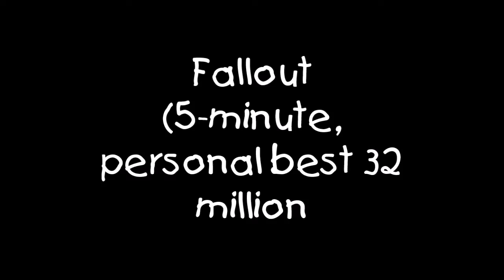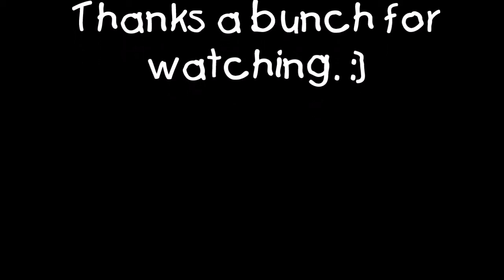Pinball FX3: Fallout (5-minute, personal best 32 million)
Couldn't stream this morning, as my left hip was giving me problems; I couldn't sit on the floor for very long. So I just did short bursts of Pinball FX3 from my couch instead (I always stream sitting on the floor). This video was the best to come out of those quickies.